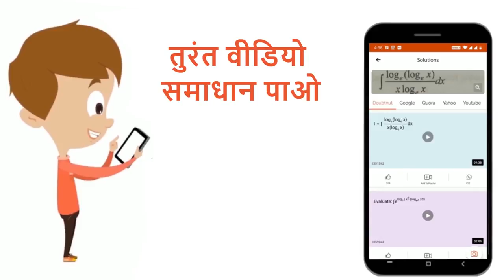कोलेनकायमेट्स ऊतक पाये जाते हैं | 12 | पुष्पीय पादपों की आंतरिक संरचना | BIOLOGY | ERRORLESS HI...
कोलेनकायमेट्स ऊतक पाये जाते हैं
Class: 12
Subject: BIOLOGY
Chapter: पुष्पीय पादपों की आंतरिक संरचना
Board:NEET

👉 Have Any Query? Ask Us.